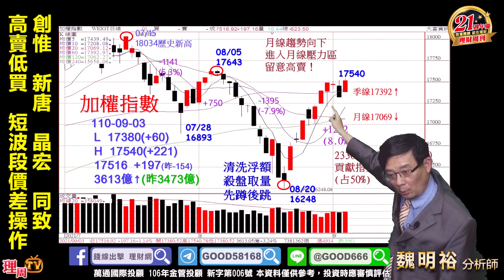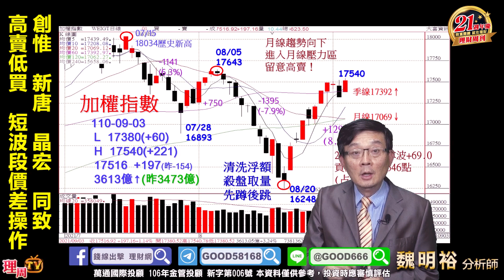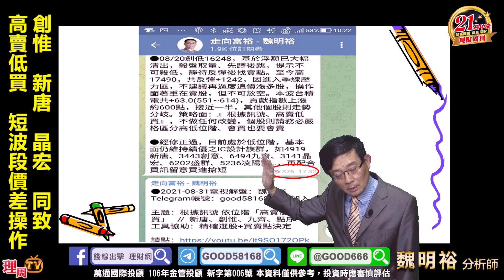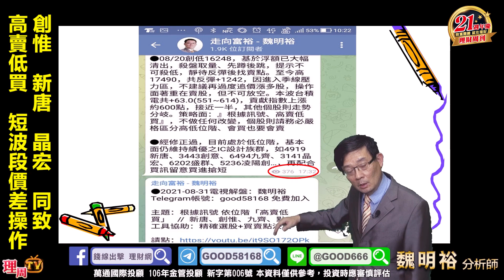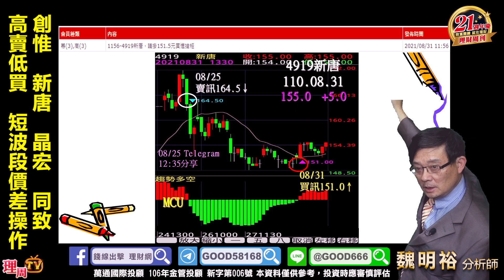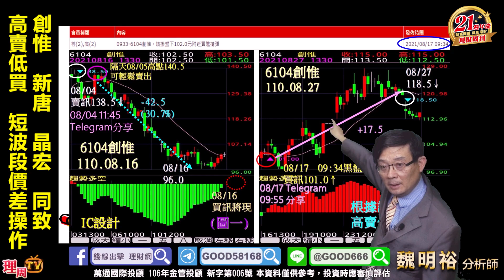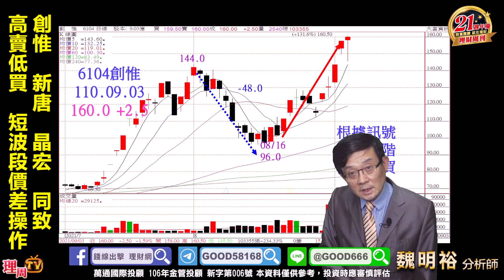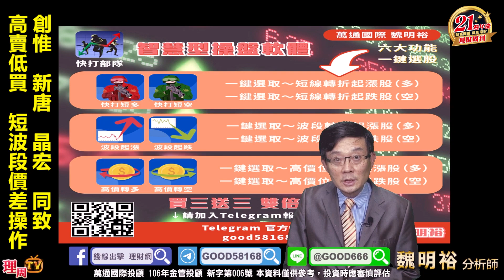理周TV-20210903盤後-魏明裕 走向富裕／創惟 新唐 晶宏 同致 高賣低買 短波段價差操作